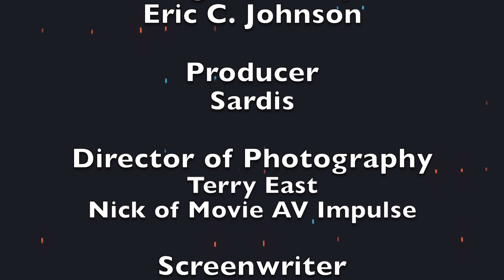Filmmaker Interview: Director Todd Strauss-Schulson (Final Girls/A Very Harold & Kumar Christmas)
I have been a big fan of Final Girls since it was released. Being able to speak to the Director behind that one was truly special to me. Todd is an amazingly talented Writer and Director, but also just a giant fan of FILMS. He goes above and beyond to track down supplemental features that will expand his knowledge, seeks out home video releases to enhance his appreciation for the craft, and continues to push the boundaries on what he has completed previously. Special shout out to Jeremy Long for securing this interview for me! Jeremy is a fantastic Producer and an even better friend.
or
Amazon wish list